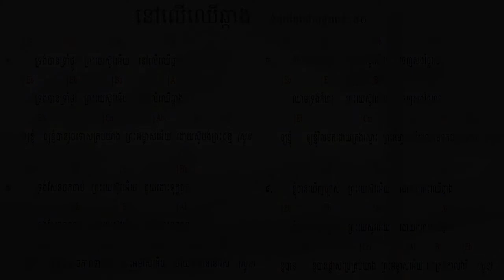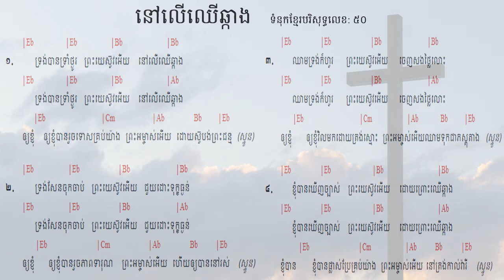50. នៅលើឈើឆ្កាង ទំនុកខ្មែរបរិសុទ្ធលេខ​ ៥០​ Lyrics with chord | Khmer Christian music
50. នៅលើឈើឆ្កាង ទំនុកខ្មែរបរិសុទ្ធលេខ​ ៥០​ Lyrics with chord | Khmer Christian music
49. នៅត្រង់ឈើឆ្កាង​​ ទំនុកខ្មែរបរិសុទ្ធលេខ​ ៤៩ Lyrics with Chord | Khmer Christian music
48. ទ្រង់ខំតាមរកខ្ញុំ   ទំនុកខ្មែរបរិសុទ្ធលេខ ៤៨​ Lyrics with chord | Khmer Christian song
47. ទារកតូចអើយ   ទំនុកខ្មែរបរិសុទ្ធលេខ ៤៧ Lyrics with Chord | Khmer Christian song
46. អរព្រះគុណព្រះសង្គ្រោះ  ទំនុកខ្មែរបរិសុទ្ធលេខ ៤៦ Lyrics with Chord | Khmer Christian music
45. ហោរាពីទិសខាងកើត  ទំនុកខ្មែរបរិសុទ្ធ ៤៥ Lyrics with chord | Khmer Christian song
44. ចូរយើងទៅបេថ្លេហិម   ទំនុកខ្មែរបរិសុទ្ធលេខ ៤៤ Lyrics with Chord | Khmer Christian music
42. រាត្រីណូអែល  ទំនុកខ្មែរបរិសុទ្ធលេខ ៤២ Lyrics with chord | Khmer Christian song
41. សូមទ្រង់ផ្ទុំលក់ដោយសុខសាន្ដ   ទំនុកខ្មែរបរិសុទ្ធលេខ ៤១ Lyrics with Chord | Khmer Christian music
40. ស័ព្ទទេវតាច្រៀងជូនពរ  ទំនុកខ្មែរបរិសុទ្ធលេខ ៤០ Lyrics | Khmer Christian music
37. ទ្រង់លះសិរីល្អ ទំនុកខ្មែរបរិសុទ្ធលេខ ៣៧​ Lyrics | Khmer Christian music
36. រកគ្មានដូចទ្រង់   ទំនុកខ្មែរបរិសុទ្ធលេខ ៣៦ Lyric | Khmer Christian song
35. កាលណាខ្ញុំច្រៀងពីព្រះយេស៊ូ   ទំនុកខ្មែរបរិសុទ្ធលេខ ៣៥  | Khmer Christian Song
34. ចម្រៀងនៃពួកឋានសួគ៍   ទំនុកខ្មែរបរិសុទ្ធលេខ ៣៤ Lyric | Khmer Christian Music
33. ទ្រង់វិសេសណាស់ដល់ខ្ញុំ ទំនុកខ្មែរបរិសុទ្ធលេខ ៣៣ Lyric | Khmer Christian Music
33. ទ្រង់វិសេសណាស់ដល់ខ្ញុំ ទំនុកខ្មែរបរិសុទ្ធលេខ ៣៣ Lyric | Khmer Christian Music
32. ឱ!សេចក្ដីស្រឡាញ់របស់ព្រះ  ទំនុកខ្មែរបរិសុទ្ធលេខ ៣២ Lyrics | Khmer Christian Song
31. ចម្រៀងនៃក្តីស្រឡាញ់   ទំនុកខ្មែរបរិសុទ្ធលេខ ៣១​ Lyric
30. យើងនឹកដល់ថ្ងៃព្រះអង្គមានជ័យ  ទំនុកខ្មែរបរិសុទ្ធលេខ ៣០ Lyrics | Christian Khmer song
29. ចូរយើងច្រៀងថ្លែងពីព្រះគុណ  ទំនុកខ្មែរបរិសុទ្ធ​លេខ ២៩ ច្រៀងដោយលោកគ្រូ ប៊ិន ដាវីឌ
28. ច្រៀងហូសាណា  ទំនុកខ្មែរបរិសុទ្ធ ២៨ - Khmer Christian song
26. ទ្រង់នឹងយាងចូលមក   ទំនុកខ្មែរបរិសុទ្ធលេខ ២៦​ - Christian Khmer song
22. អរព្រះគុណ  ទំនុកខ្មែរបរិសុទ្ធលេខ ២២ - Christian Khmer song
21. ចម្រៀងថ្វាយព្រះពរ   ទំនុកខ្មែរបរិសុទ្ធលេខ ២១ - Christian Khmer song
20. ព្រះអង្គជាម្ចាស់នៃស្ថានសួគ៌  ទំនុកខ្មែរបរិសុទ្ធ ២០ ច្រៀងដោយលោកគ្រូ ប៊ិន ដាវីឌ
19. យើងគោរពព្រះនាមព្រះយេស៊ូ  ទំនុកខ្មែរបរិសុទ្ធ ១៩​
17. ចម្រៀងនាងម៉ារីយ៉ា  ទំនុកខ្មែរបរិសុទ្ធ ១៧​ Lyrics with chord
16.  ចិត្តខ្ញុំស្រែកច្រៀង   ទំនុកខ្មែរបរិសុទ្ធ ១៦​ Lyrics with chord
14. សរសើរព្រះអម្ចាស់  ទំនុកខ្មែរបរិសុទ្ធ ១៤​ Lyrics with chord